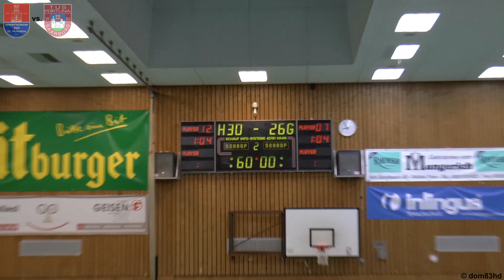DJK St. Matthias Trier - TuS Fortuna Saarburg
Verbandsliga West (HV Rheinland)
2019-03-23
DJK St. Matthias Trier - TuS Fortuna Saarburg 30:26